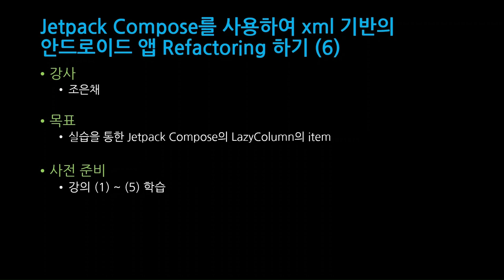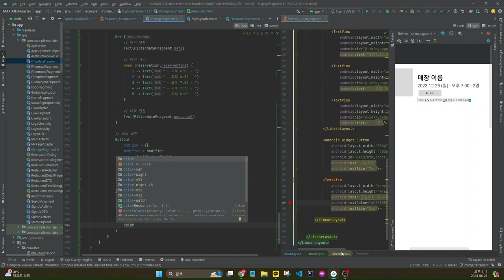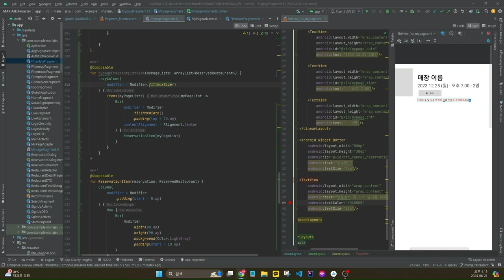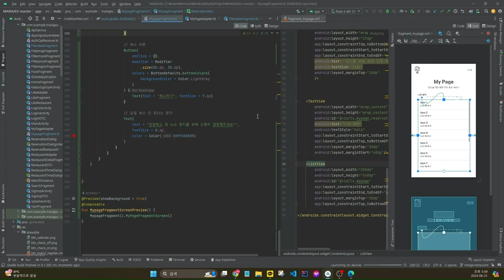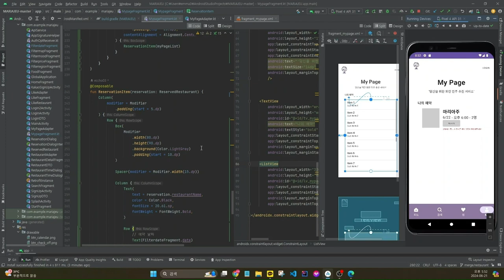[SWTT] SWTT Jetpack Compose를 사용하여 xml 기반의 안드로이드 앱 refactoring 하기 (6/6)